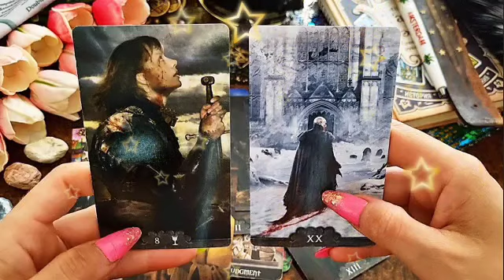برج الدلو من 17 إلى 27 يوليو 2023 // السبب وراء غموض شريك🤔إنقلب السحر على الساحر🤲فرصتك لإتمام أمر🤫